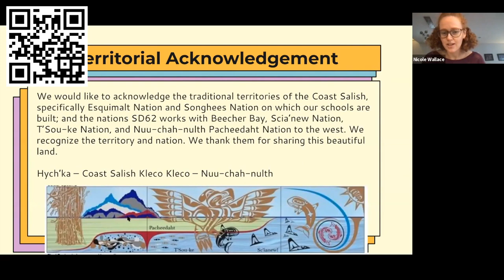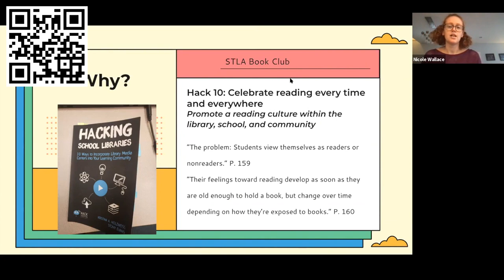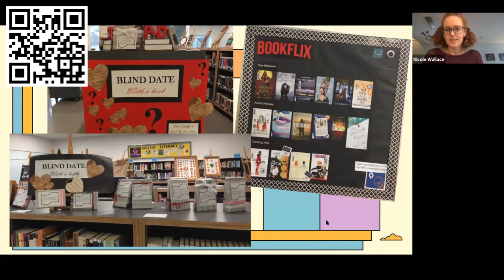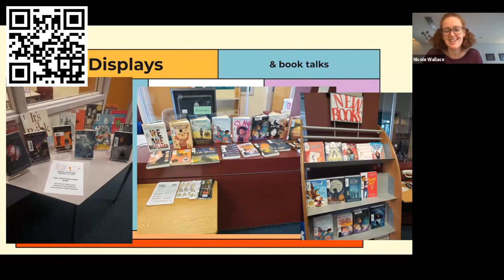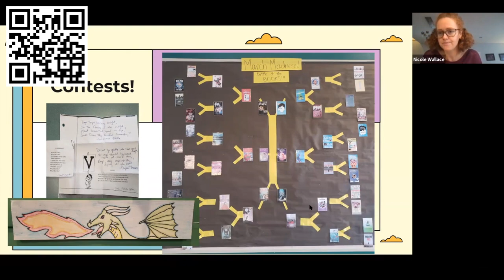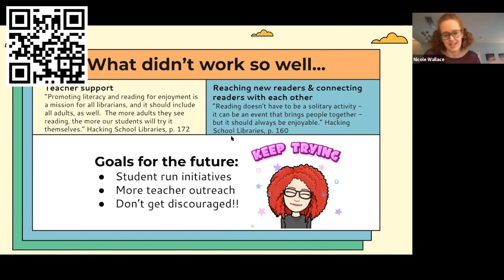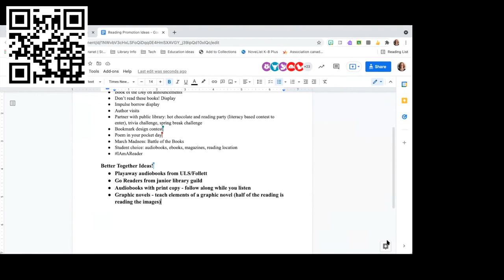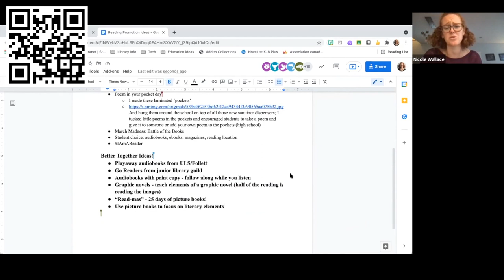BCTLA Conference 2021: Explorations in Reading Promotion at the Middle and Secondary Level -Wallace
Explorations in reading promotion at the middle and secondary level for reluctant readers, presented by Nicole Wallace and co-created with Tanya Phillips.  Developing a reading culture.